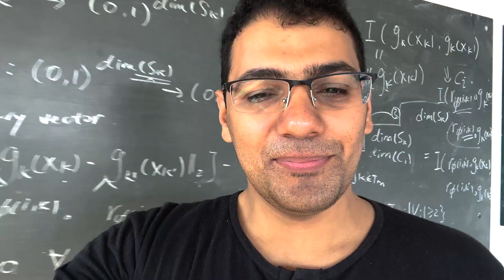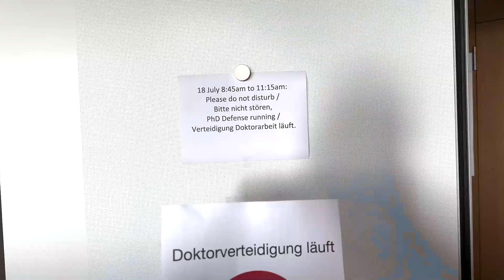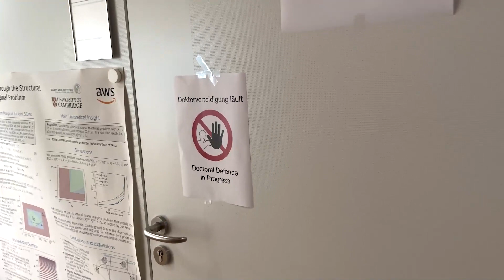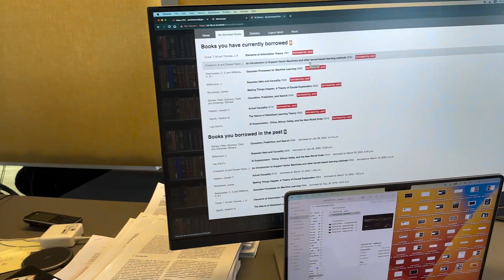ولاگ ۶۶ - بالاخره دکتر شدم! ماجراهای روزهای قبل از دفاع از پایان نامه